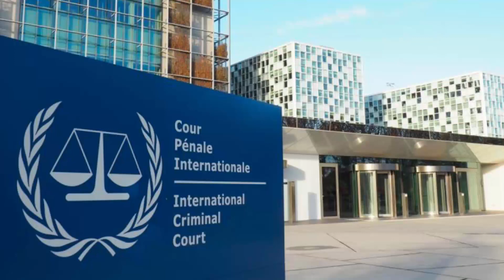🔥🔥🔥🔥 EEUU mete su larga MANO NEGRA…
✅✅ KARIM KHAM PAISES BAJOS CPI CORTE PENAL INTERNACIONAL MADURO CRIMENES LESSA HUMANIDAD VENEZUELA DELEGACION TAREK WILLIAM fiscal